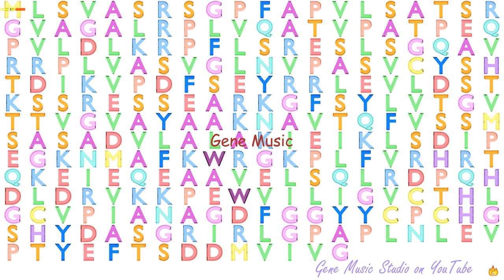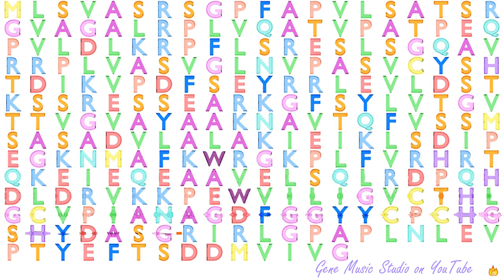Gene Music using Protein Sequence of UQCRFS1 "UBIQUINOL-CYTOCHROME C REDUCTASE, RIESKE IRON-SULFUR "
Gene Music using Protein Sequence of UQCRFS1 'UBIQUINOL-CYTOCHROME C REDUCTASE, RIESKE IRON-SULFUR POLYPEPTIDE 1'